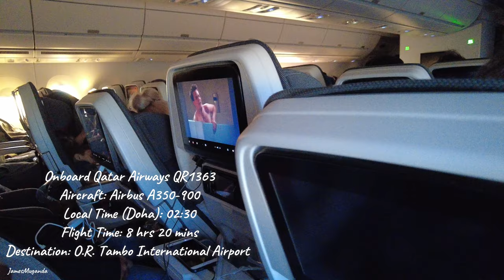Door To Door Travelling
Let's take a trip to Zimbabwe is a recorded journey from The Netherlands to Zimbabwe. In The Netherlands, the journey begins from Eindhoven and the destination is Gokwe. Hope you enjoyed the video.

Content:
00:00​​ // Intro
00:15​​ // Eindhoven to Amsterdam
00:36​​ // Schiphol International Airport
01:16​​ // Amsterdam to Doha
01:56 // Hamad International Airport
02:47​​ // Doha to Johannesburg
03:12​​ // O.R. Tambo International Airport
03:46​​ // Johannesburg to Harare
04:51 // R.G. Mugabe International Aiport
04:57 // Harare to Gokwe
06:27​​ // Gokwe
09:07 // Outro

Music
Coco weAfrica - Mai VaDhikondo ft Huby Blakes